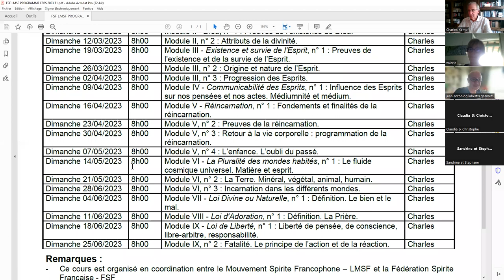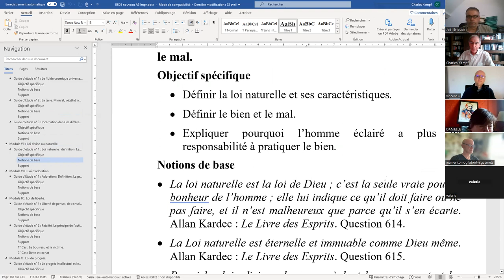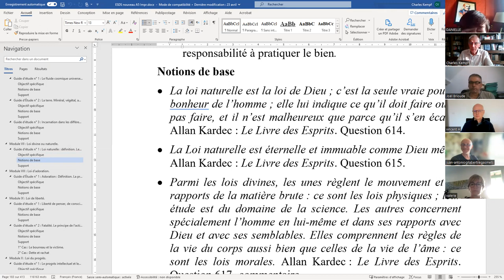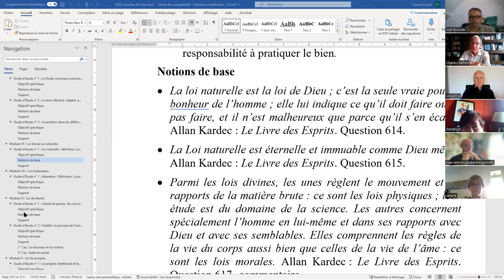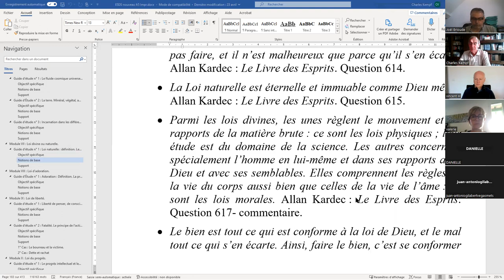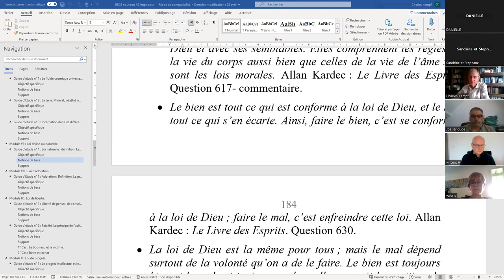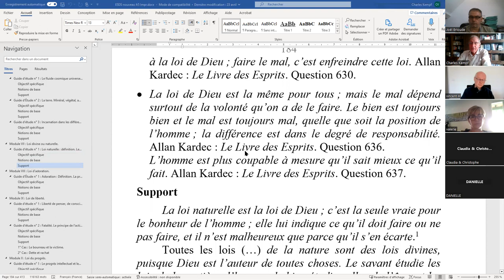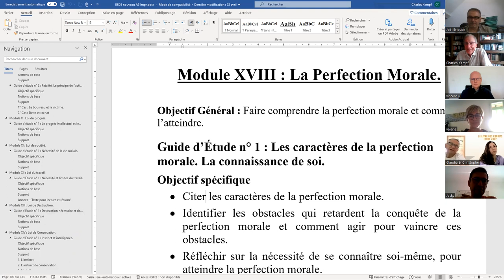ESPS 2023 06 04 VII 1 Loi Divine ou Naturelle Définition Le bien et le mal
ÉTUDE SYSTÉMATIQUE DE LA PHILOSOPHIE SPIRITE - Module VII - Loi Divine ou Naturelle, guide d'étude n° 1 : Définition. Le bien et le mal.